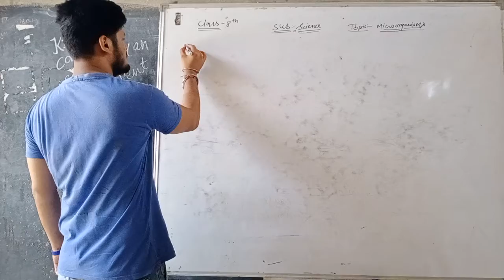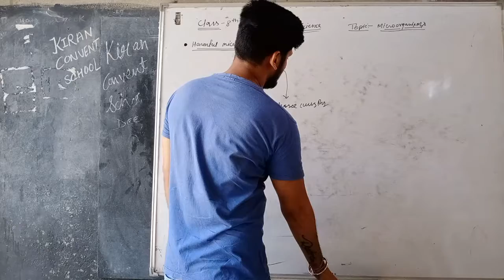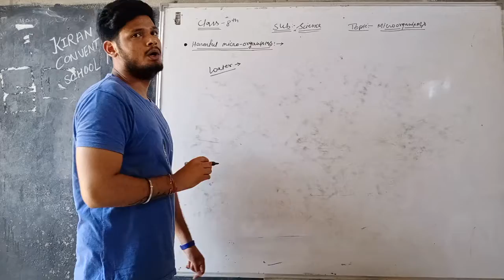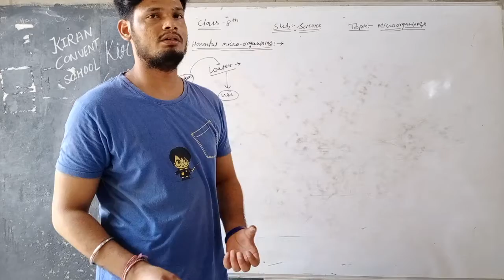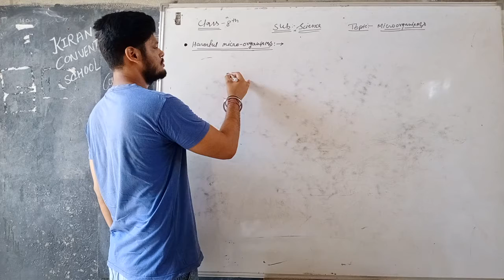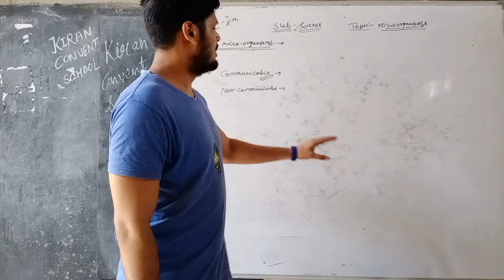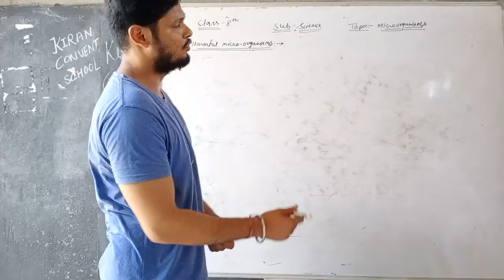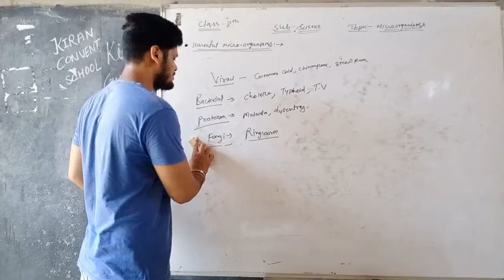Harmful microorganisms//Class-8//NCERT//Science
Online classes due to covid 19